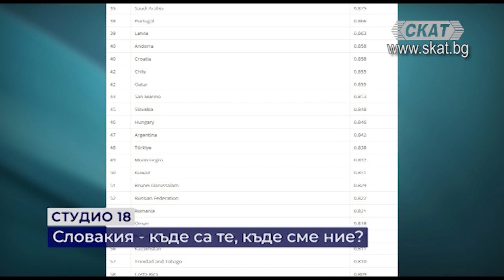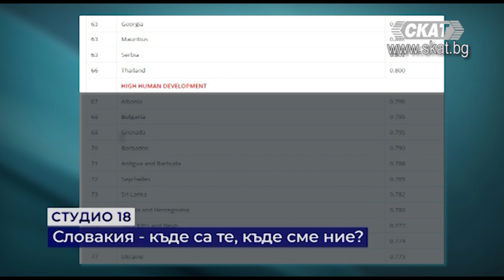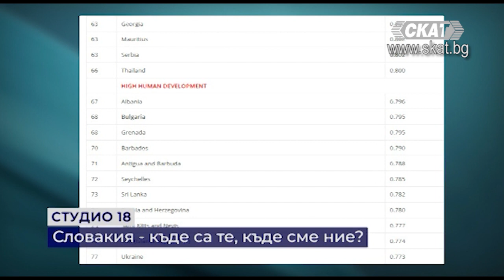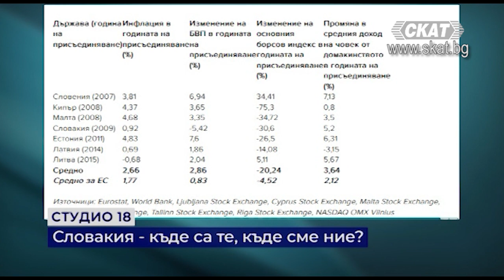Словакия - къде са те, къде сме ние?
❓ Защо Словакия има много по-мощна икономика от българската?
❓ Какво се случи в Словакия след приемането на еврото?
❓ По-добре ли живеят словаците от нас?